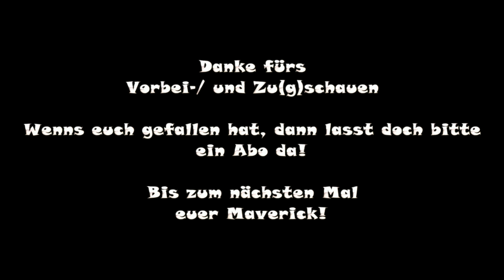Transport Fever - Deutsches Formsignal [Modvorstellung]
Transport Fever - Deutsches Formsignal

Modder: Grimes

Vielen Dank.